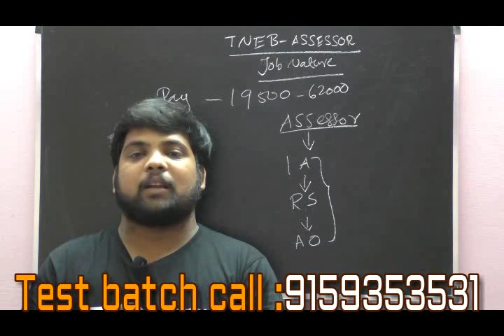TNEB ASSESSOR | POST DETAILS | PROMOTION DETAILS | tneb salary details-tneb assessor job nature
TNEB 20 FULL TEST BATCH

6-12 ம் வகுப்பு அறிவியல் புதிய புத்தகம் மேலும் தெரிந்துகொள்வோம் PDF